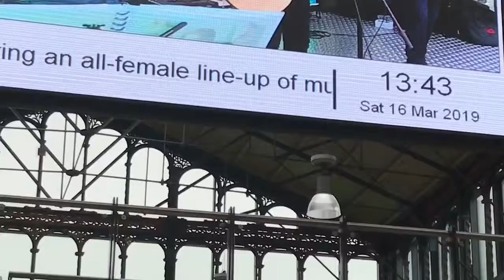LADY MERCURY BAND - SEX ON FIRE COVER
Late Upload

Live Performance at Bolton Market Place (16th March 2019)